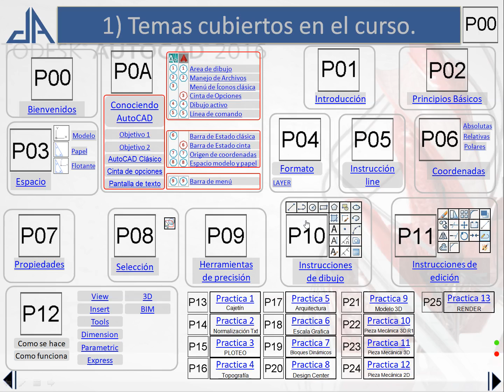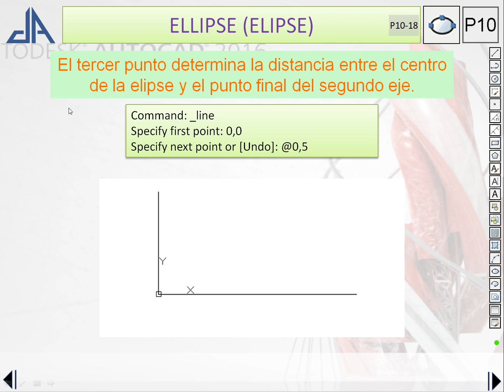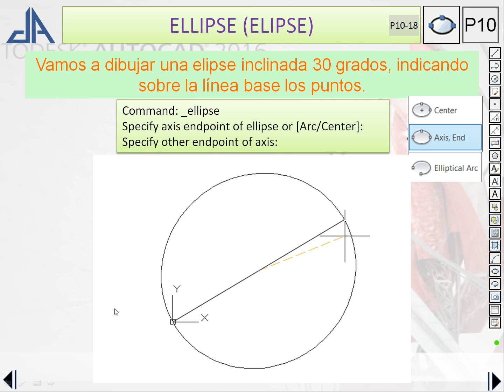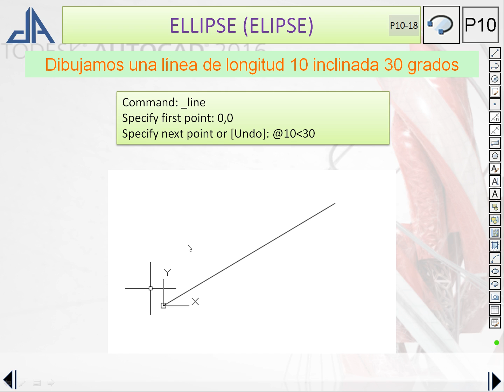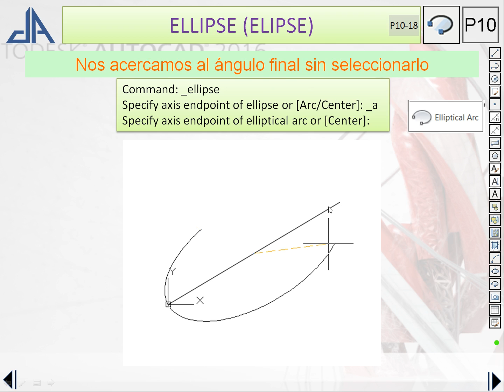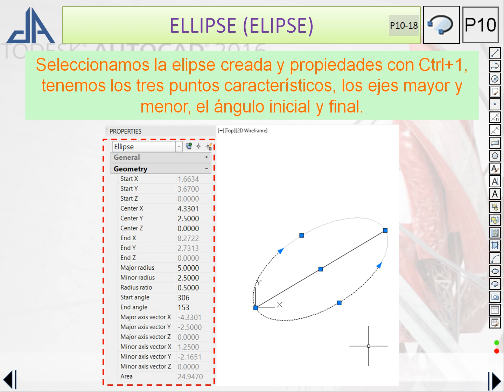P10-18 ELIPSE parte 1